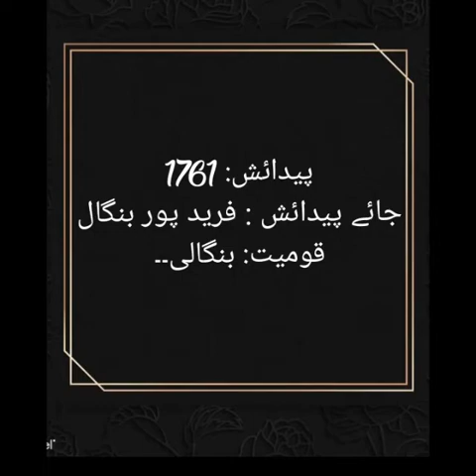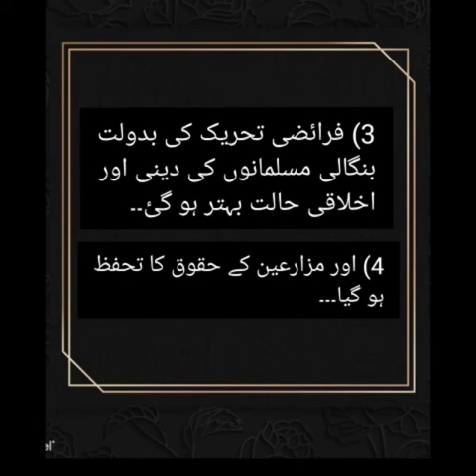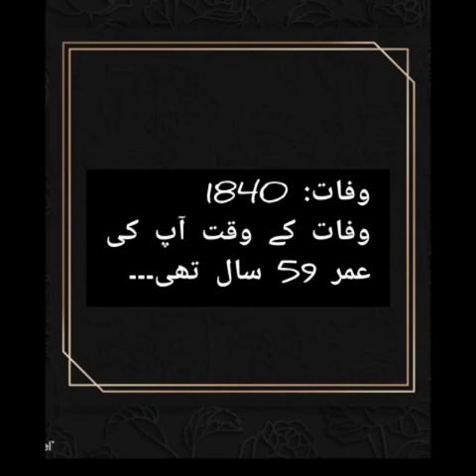Haji shariatullah // faraizi tehreek..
Pakistan studies lecture for class 09